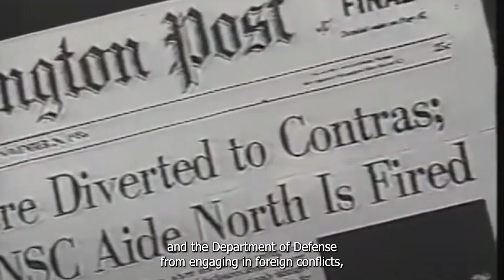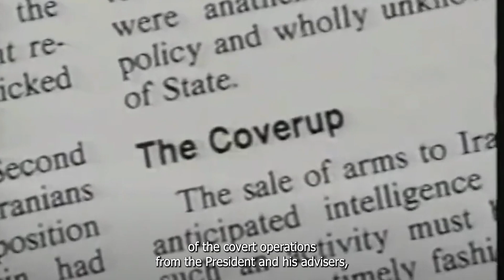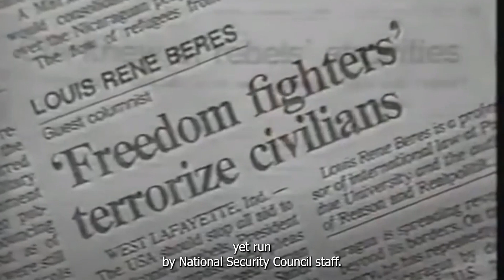The Iran Contra Affair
The overwhelmingly positive image Reagan enjoyed was finally shaken when a report surfaced that the administration had secretly sold arms to Iran in an effort to free American hostages held in Lebanon. The situation looked even worse when it became clear that the President's National Security Advisor and staffers had used money from the sale illegally to aid anti-Communist "Contras" in Nicaragua in their effort to topple the "Sandinista" government there.

In a 1989 Saturday Night Live sketch, Phil Hartman playing former President Reagan answers basic questions by a census taker with the same evasiveness with which he responded to Congressional queries about his knowledge of the affair. However, by this point, few questioned whether he had actually been in the loop, and still another nickname seem to apply: "the Teflon President", as little seemed to stick to him or dampen the affection most Americans had come to feel for him. He was, to offer one more unofficial nickname, a doddering but lovable "Grandpa in the White House". A comprehensive Senate report on the Iran-Contra Affair confirmed the unwillingness to reprimand him for the Illegal and embarrassing travesty that brought the eight-year Reagan administration to an ignominious end.